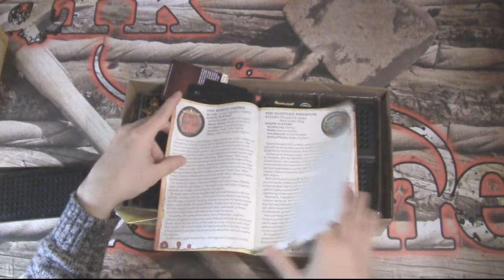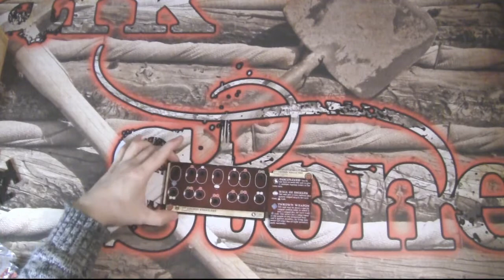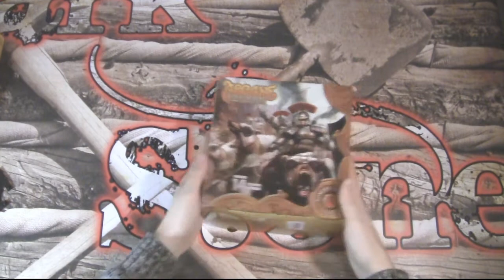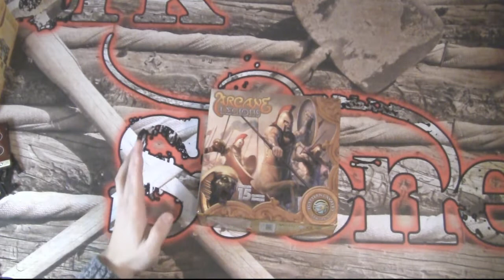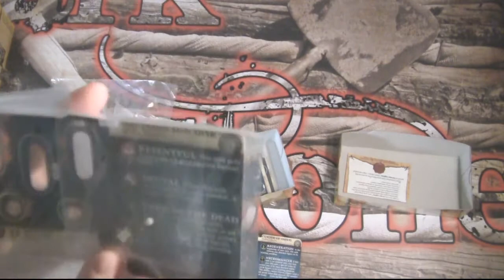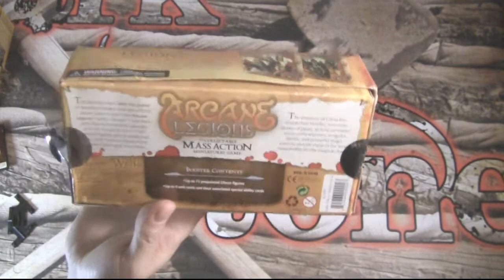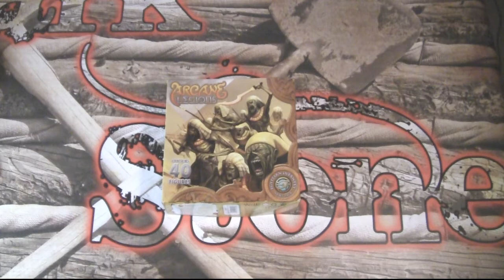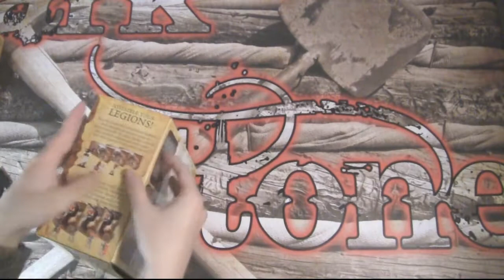Juego de mesa Arcane Legions Unboxing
Al final si que puedo subir el video! weeeeee!! espero que os guste. La verdad es que es un juego que me ha sorprendido muy gratamente, y con el precio que tiene, sorprendido me deja!

Eso si, un aviso: las minis son un poco reguleras de calidad y algunas (Que no todas) cuesta montarlas.

Pero he probado el juego y madreee miaaa! me ha molado un montón! el tema de las bases es muy muy original, y que uses órdenes para ir mopviendo las miniaturas para cumplir diferentes funciones... pero bueno, eso lo vereis en la review jejeje ;)

Pero lo dicho, juegazo para echar unas batallas entre los colegas y no arruinarse, y ademas con unas reglas para mi muy novedosas! :)